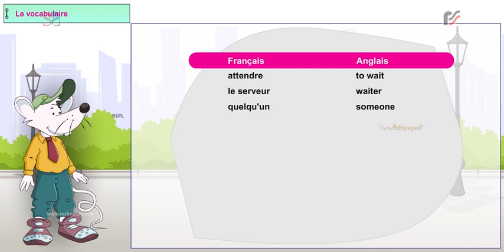e Enchante 3 Vocabulary 10